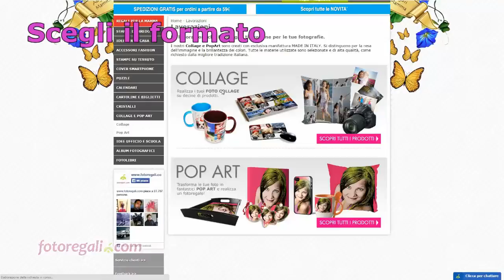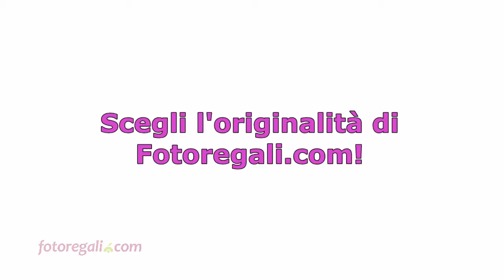Collage fotografico - Fotoregali.com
Cerchi un modo originale per raccontare le tue emozioni?

Grazie alla lavorazione collage potrai caricare su qualsiasi prodotto da 2 a 61 foto e creare un racconto delle tue esperienze per immagini.